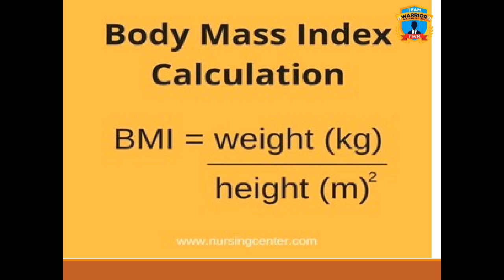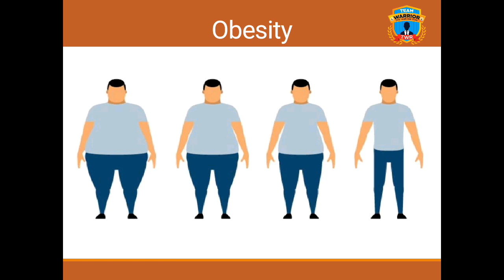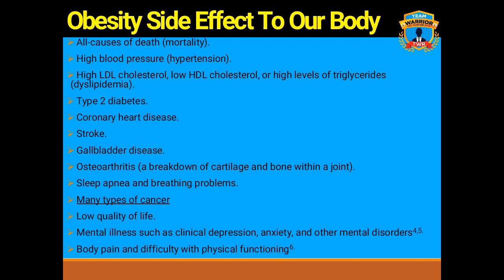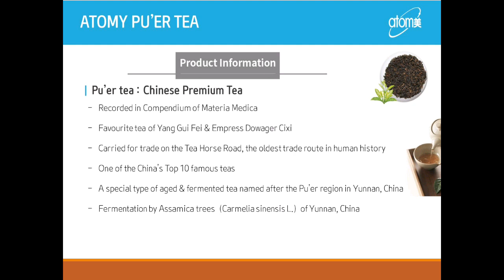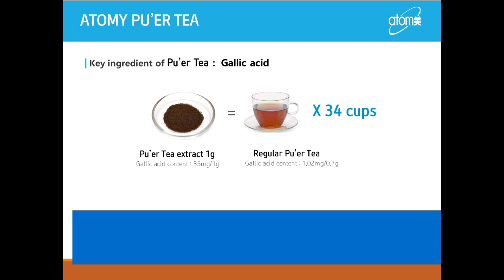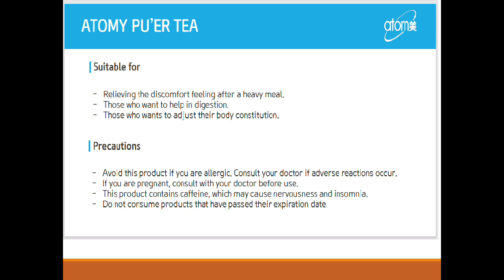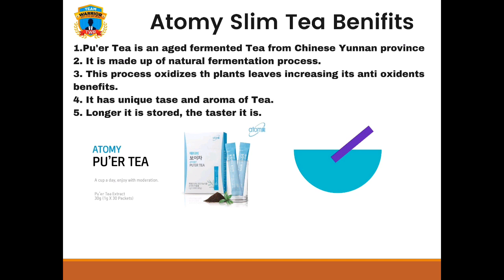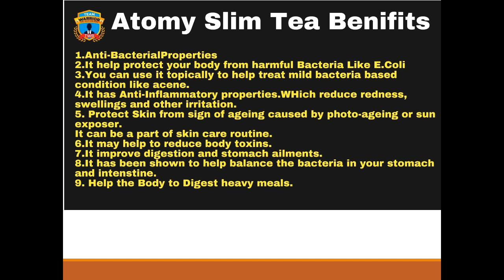Atomy Slim Puer Tea, Weight Loss, Atomy Pu'er Tea, Reduce Fat in Body, Slim Body Tea Benefits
Home / Food Category / Atomy Slim Body Pure Tea Health Benefits
  Atomy Slim Body Pure Tea Health Benefits
Pu'er is an aged, fermented tea from China's Yunnan province. Pu'er tea is unique because it is made from a natural fermentation process. This process oxidizes the plant's leaves, increasing its antioxidant benefits.

  It also contributes to the unique taste and aroma of the tea. Although Pu'er has a strong, earthy foundation, its profile evolves over time. That is, the longer it is stored, the tastier it is.

  Read on to learn more about its potential health benefits, how to prepare it, and more.

  It contains antioxidants
  Pure tea contains antioxidants, which help prevent damage caused by free radicals. Left unchecked, free radicals can lead to disease and illness. Drink a cup of Pure when you need a little boost.

  Antibacterial properties
  Its antibacterial properties help protect your body from harmful bacteria like E. coli. You can use it topically to help treat mild bacteria-based conditions like acne.

  Anti-inflammatory properties
  The tea's anti-inflammatory properties may help reduce redness, swelling, and other irritations. They can also relieve pain caused by inflammatory conditions such as arthritis.

  You can apply the tea topically to treat inflamed skin or drink a cup or two to help heal your body from the inside out.

  It may help prevent photo-aging
  Pu'er may also help protect skin from signs of aging caused by photo-aging or sun exposure. For many, drinking a few cups of pure tea has become part of a skin care routine that already includes exfoliants, moisturizer, and sunscreen.

  You can also use pure tea to make a facial toner or spray. Make sure to store it in your refrigerator and spritz as desired.

  Atomy Pure Tea
  It may help reduce body toxins
  Pure tea helps break down and eliminate body toxins. It contains toxins that contribute to weight gain. You can drink Pu'er when you want to have a cleansing effect on your body.

  It may help in digestion
  A cup of pure tea may be all you need to improve digestion and relieve stomach ailments. It has been shown to help balance the bacteria in your stomach and intestines and help the body digest heavy meals.

  It can help reduce stress
  Pure tea helps reduce stress by regulating and protecting the nervous system. Gamma-aminobutyric acid (GABA) found in Pu'er has also been shown to reduce anxiety levels, so sit back, relax and let your stress go.

  Pu'er Tea Atomy Slim Body
  It may help improve sleep quality
  Although tea contains caffeine, it can help improve the quality of your sleep. Given its effects on anxiety, Pure is thought to help calm the mind so you can drift off in peace.

  Pu'er is also said to promote melatonin production, which helps regulate your sleep.

  It may help lower cholesterol
  Pu'er not only helps lower your cholesterol levels, but its protective benefits may also help improve your overall cardiovascular health.

  It may help reduce the symptoms of metabolic syndrome
  Consuming pure tea on a daily basis can help relieve the symptoms of metabolic syndrome.

  It has been shown to lower blood sugar, reduce obesity and boost immunity. Additionally, it lowers cholesterol and prevents free radical damage. In other words, it helps to resolve the five factors of the syndrome.

  And if metabolic syndrome runs in your family, drinking Pu'er can lower your risk.

  It may help manage blood sugar
  Managing your blood sugar is important if you already have diabetes or want to prevent it. Drinking puree can help lower blood sugar levels after a meal, when your glucose levels are likely to rise.

  Atomy Pure Tea
  It may help with weight loss
  Pu'er tea can help promote weight loss — and is a great alternative to sugary drinks.

  It may help promote bone health
  Puer's positive effect on oxidative stress and inflammation also benefits your overall bone health. It helps reduce your risk of osteoporosis and fractures.

  It may help prevent heart disease
  Its antioxidant and cholesterol-lowering effects also have a positive effect on cardiovascular health. This is your heart disease

1. Like Our Pages on Facebook-Team Warrior Rathore
2. Like Our Pages on Facebook-Atomians Warrior

Regards
SRM Mr Rathore, Atomy ,